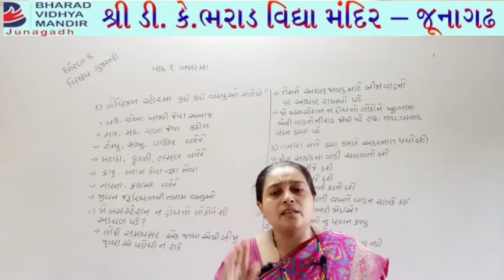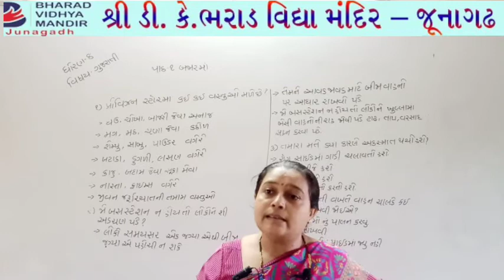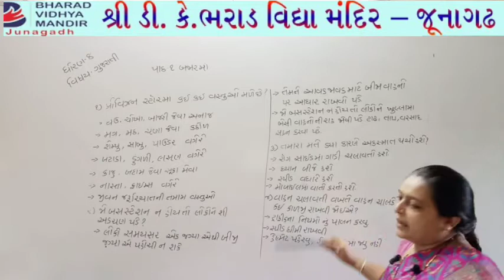ધોરણ 8 : પાઠ ના આધારે પ્રશ્ન જવાબ - ભરાડ વિદ્યા મંદિર જુનાગઢ